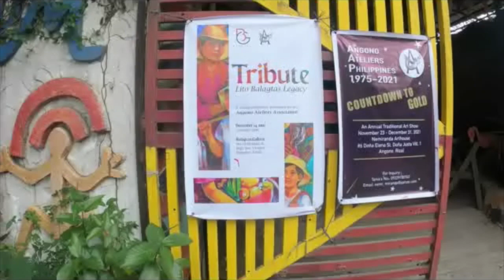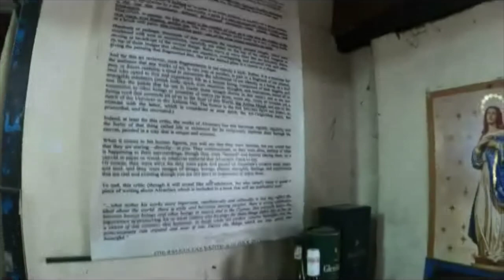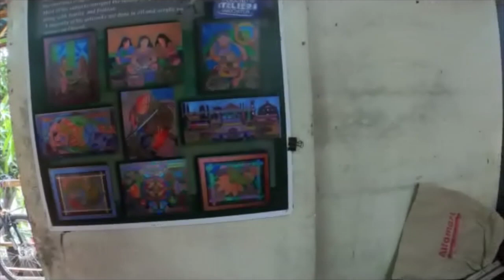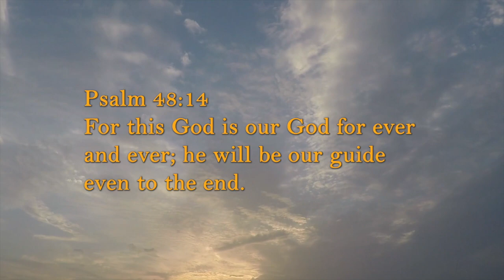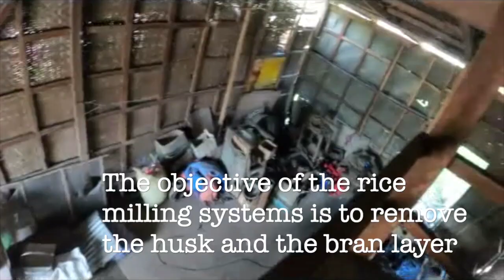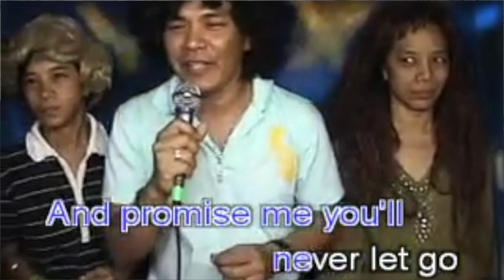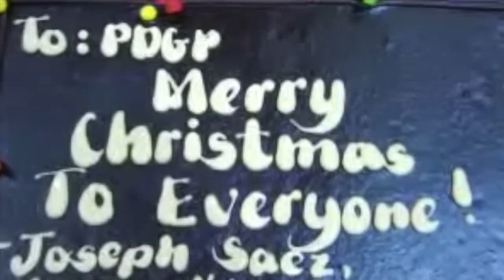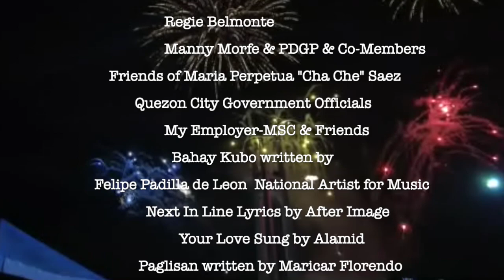The Filipino Celebration of Christmas & New Year during the 2021 Pandemic.Vlog 10, 2023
To my dear friends, family, and relatives, I am filled with gratitude as I dedicate this vlog to you. As we prepare for the holiday season, I am reminded of the beauty and wonder of life that we often take for granted. Through this video, I hope to inspire you to appreciate the talents of Angono painters like Nemi Miranda and Rodolfo E. Alcantara, as well as the breathtaking views of our beloved Philippines. Let us honor the memory of my late sister Cha Che's birthday, and cherish the traditions of celebrating Christmas and New Year with our loved ones despite the challenges we face due to the pandemic. I hope this vlog brings you joy and inspiration, and know that your unwavering support fills my heart with gratitude. Let us continue to spread positivity and kindness wherever we go, and appreciate the blessings of life.

Verse who Lost a Loved One

“My flesh and my heart may fail, but God is the strength of my heart and my portion forever.” John 16:22 “So with you: Now is your time of grief, but I will see you again and you will rejoice, and no one will take away your joy.” Philippians 4:13 “I can do all things through Christ which strengtheneth me.”
Psalm 73:26

Filipino Translation
"Ang aking laman at ang aking puso ay maaaring manghina, ngunit ang Diyos ang lakas ng aking puso at aking bahagi magpakailanman." Juan 16:22 "Gayundin sa inyo: Ngayon ang panahon ng inyong kapighatian, ngunit makikita ko kayong muli at kayo'y magsasaya, at walang sinumang mag-aalis ng inyong kagalakan." Filipos 4:13 “Magagawa ko ang lahat ng bagay sa pamamagitan ni Cristo na nagpapalakas sa akin.”Awit 73:26